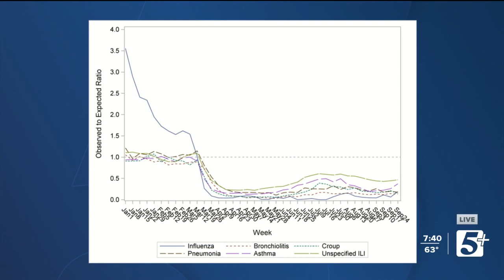Dr. James Antoon - Tripledemic P3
Levi Ismail and Dr. James Antoon give viewers insight on how to navigate the tripledemic this winter.